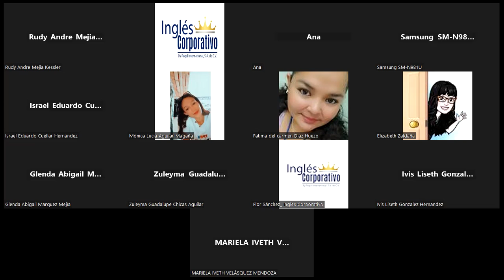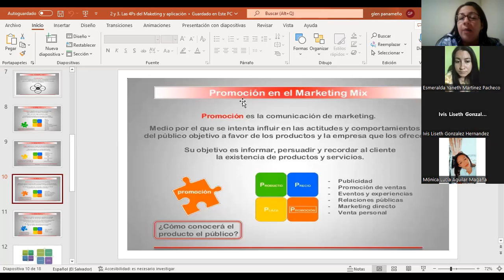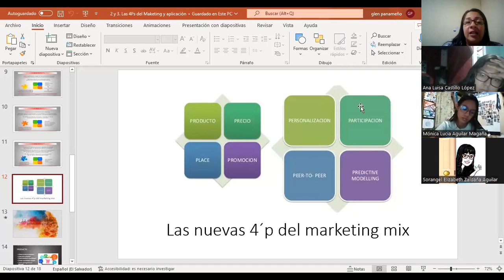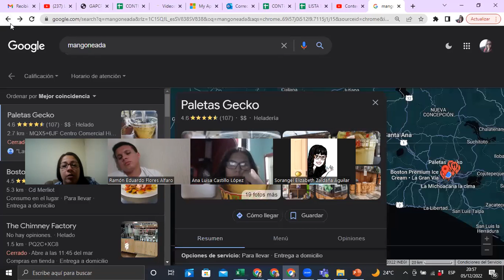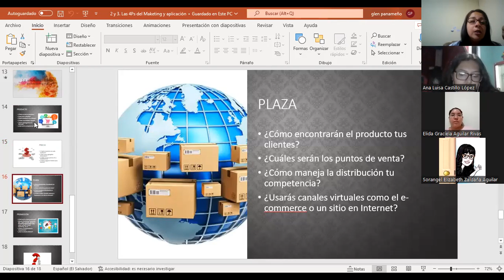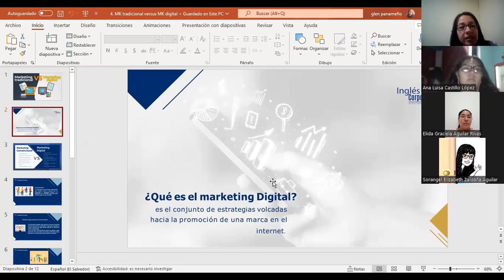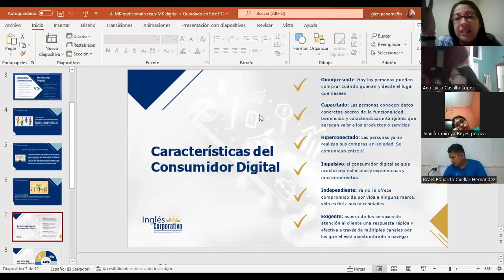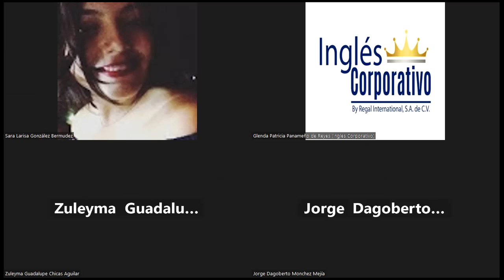Inglés Corporativo-05/12/2022-Aplicación de las 4Ps del Mk Mix y MK convencional versus MK digital